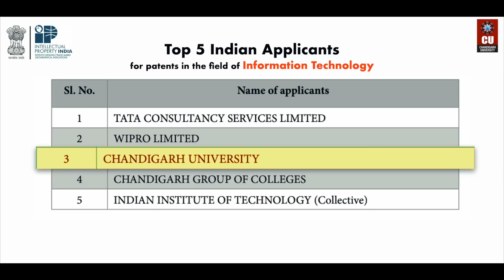CU emerges as Leading Institution of India for filling highest number of Patents in a year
Chandigarh University emerges as Leading Institution of India for filling highest number of Patents in a year

Functioning vigorously towards contributing in making India self-reliant, Chandigarh University, Gharuan (Mohali) has emerged as Top Stand-Alone University in India for filling the highest number of 336 patents in a year. The annual rankings for the year 2018-19 was recently released by Office of Controller General of Patents, Designs and Trademarks, Government of India which comprises Academic Institutions and Multinational Companies. As per the Intellectual Property India annual report released by Government of India, in the overall patents filing category, 27 Indian Institute of Technology (IIT’s) have collectively filed 557 patents and are leading the table but with 336 patents filed in a year, Chandigarh University Gharuan has emerged as the leading stand-alone institution to file highest number of patents which is followed by Tata Consultancy Services (TCS) with 239 patent applications, Council of Scientific and Industrial Research (CSIR) with 202 applications and Bharat Heavy Electricals Ltd (BHEL) with 173 applications.

In addition, with the filing of 148 patents Chandigarh University has also bagged third position in the Top 5 Indian Applicants for patents in the field of Information Technology and is just placed behind the top Indian IT Companies TCS and Wipro. With Chandigarh University emerging as the leading institution of India in the field of Research and Innovation, the Punjab state has managed to barge into rankings of the Top 10 States of India in the field of Research & Innovation for the first time in history.

Categorically, the highest number of patents have been filed by Chandigarh University in the field of Product Manufacturing (203) followed by Information Technology (148), Domestic Category which comprises Health & Hygiene, Human Safety, Appliances (113) and Automation (85).